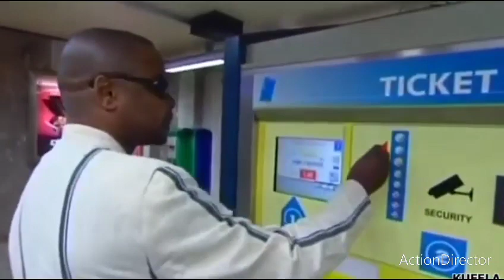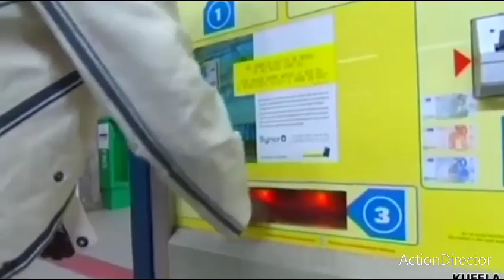ZORRINO EST CELUI QUI A FAIT L'IDÉE DU NOM "VIVA LA MUSICA" ET L'A DONNE À PAPA WEMBA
L'histoire de Freddy Nelson à propos de la musique est presque la même que celle qu'il a racontée dans toutes ses interviews.  Mais revenons au cas de Zorrino, Mbuta Likasu répondant que tout le monde attribue à feu Pecho wa Ngongo le mérite de Viva La Musica.